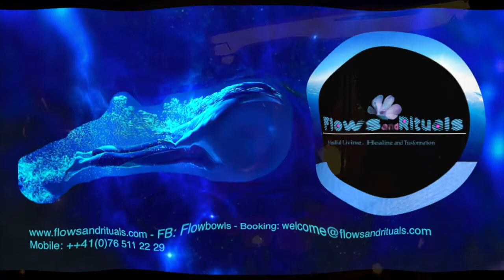GongBath Meditationmusic TibetanSingingBowls 528hzFreequency "MoonWaves" Flowbowls SoundBath2021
Willkommen zu unserem erfolgreichen YouTube-Kanal mit tibetischen Klangschalen und Gongs, der dich auf eine außergewöhnliche Heilungsreise mitnimmt. Tauche ein in die Welt der heilenden Klänge, während diese uralten Instrumente harmonische Resonanzen erzeugen und deine Sinne erwecken.
Unser Kanal ist der Kraft der tibetischen Klangschalen und Gongs gewidmet, um dir tiefe Entspannung, innere Balance und eine transformative Erfahrung zu bieten. Diese traditionellen Instrumente, die seit Jahrhunderten in der Heilkunst eingesetzt werden, sind Meister im Erzeugen harmonischer Schwingungen, die Blockaden lösen und eine tiefe innere Heilung ermöglichen.
Bei uns findest du eine umfangreiche Sammlung von Kompositionen, die speziell für die Verwendung von tibetischen Klangschalen und Gongs geschaffen wurden. Jeder Ton, jedes Klangmuster wurde mit Sorgfalt ausgewählt, um eine harmonische Balance zu schaffen und deine Energiezentren zu stimulieren.
Die Klänge der tibetischen Klangschalen und Gongs erzeugen eine meditative Atmosphäre, die es dir ermöglicht, in einen Zustand tiefer Entspannung und Achtsamkeit einzutauchen. Das sanfte Klingen der Schalen und das kraftvolle Grollen der Gongs bringen Körper, Geist und Seele in Einklang und ermöglichen eine tiefe Meditation, Stressabbau und innere Klärung.
Unsere talentierten Musiker und Klangtherapeuten haben ihre langjährige Erfahrung und ihr Wissen über die heilende Wirkung dieser Instrumente in jede Komposition eingebracht. Ihre einfühlsame Spielweise und ihre intuitiven Fähigkeiten schaffen eine harmonische Balance zwischen den Klängen der Klangschalen und Gongs, die dich auf eine Reise der Selbstheilung und inneren Transformation führt.
Mit unseren Videos bieten wir nicht nur wunderschöne Klanglandschaften, sondern auch visuelle Impressionen, die deine Erfahrung verstärken. Lass dich von den atemberaubenden Bildern unserer speziell kreierten Videos mit ihren Farbmustern spirituellen inspirieren, während du den heilenden Klängen lauschst.

Tauche ein in die fesselnde Welt der tibetischen Klangschalen und Gongs und Kristallschalen. Lass die Klänge deine Seele berühren, während du die Kraft der Heilung und Transformation in jedem Ton spürst. Willkommen zu einem außergewöhnlichen Kanal, der dir dabei hilft, innere Harmonie und Frieden zu findenWelcome to our successful YouTube channel with Tibetan singing bowls and gongs, which takes you on an extraordinary healing journey. Immerse yourself in the world of healing sounds as these ancient instruments create harmonic resonance and awaken your senses.
Our channel is dedicated to the power of Tibetan singing bowls and gongs to bring you deep relaxation, inner balance and a transformative experience. Used in the healing arts for centuries, these traditional instruments are masters at creating harmonious vibrations that release blockages and enable deep inner healing.
With us you will find an extensive collection of compositions that were specially created for the use of Tibetan singing bowls and gongs. Every note, every sound pattern has been carefully chosen to create harmonic balance and stimulate your energy centers.
The sounds of the Tibetan singing bowls and gongs create a meditative atmosphere that allows you to immerse yourself in a state of deep relaxation and mindfulness. The gentle ringing of the bowls and the powerful rumble of the gongs bring body, mind and soul into harmony and enable deep meditation, stress reduction and inner clarity.
Our talented musicians and sound therapists have brought their years of experience and knowledge of the healing powers of these instruments to every composition. Her sensitive way of playing and her intuitive skills create a harmonious balance between the sounds of the singing bowls and gongs, which leads you on a journey of self-healing and inner transformation.
With our videos we not only offer beautiful soundscapes, but also visual impressions that enhance your experience. Be spiritually inspired by the stunning images of our specially created videos with their color swatches while listening to the healing sounds.
Join our growing community of people who appreciate the transformative power of Tibetan singing bowls, gongs and healing music.
Immerse yourself in the captivating world of Tibetan singing bowls and gongs and crystal bowls. Let the sounds touch your soul as you feel the power of healing and transformation in every note. Welcome to an extraordinary channel that will help you find inner harmony and peace.SoundBath